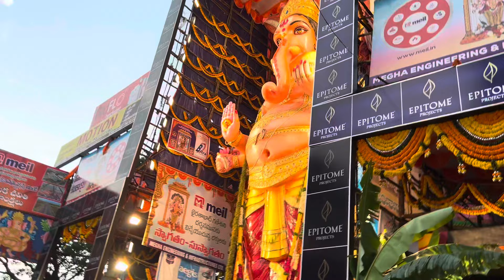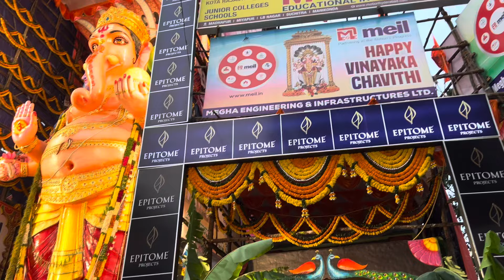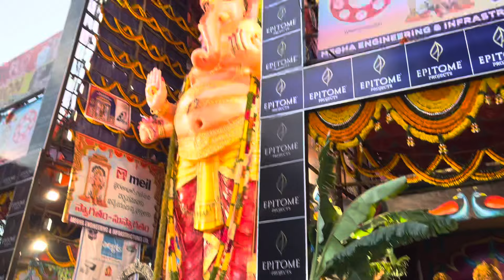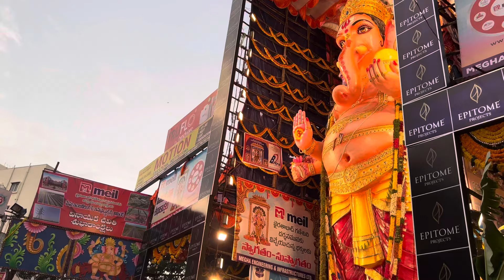Hyderabad's 70-Foot Bada Ganesh Idol: The Most Epic Ganesh Chaturthi Celebration 2024🎊at Khairatabad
Description:

In this video, we take you on an unforgettable journey to the heart of Hyderabad’s Ganesh Chaturthi celebrations in 2024. Witness the grandeur of the 70-foot Bada Ganesh idol at Khairatabad, a true marvel of devotion and artistry.

🌟 What You'll See in This Video:

The Majestic 70-Foot Bada Ganesh Idol: Get an up-close view of the awe-inspiring Lord Ganesh idol, towering at an incredible 70 feet.
Vibrant Festivities: Experience the lively atmosphere, colorful decorations, and the fervent celebrations that make Khairatabad's Ganesh Utsav a must-see event.
Cultural Highlights: Explore the traditional rituals, musical performances, and the spirited participation of devotees from all walks of life.
🎉 Why Watch?

Exclusive Footage: See the grandeur of one of the largest Ganesh idols in Hyderabad up close.
Behind the Scenes: Gain insights into the preparation and effort that goes into creating this iconic centerpiece of the festival.
Cultural Immersion: Immerse yourself in the rich traditions and joyous celebrations of Ganesh Chaturthi.

Timestamps: 0:00 – Introduction 1:20 – Arrival at Khairatabad 3:45 – First Look at the 70-Foot Bada Ganesh Idol 7:30 – Festivities and Decorations 12:00 – Cultural Performances and Rituals 15:00 – Devotee Experiences and Reactions 18:30 – Closing Remarks and Reflections